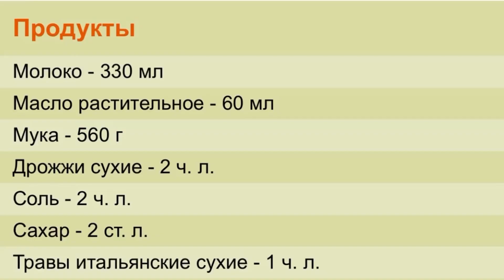Вкусная и сочная Пицца по Русски 🍕👌😉